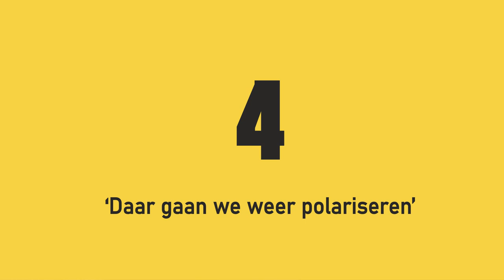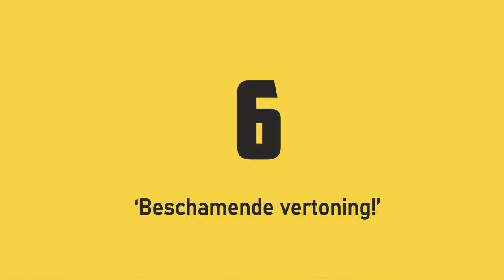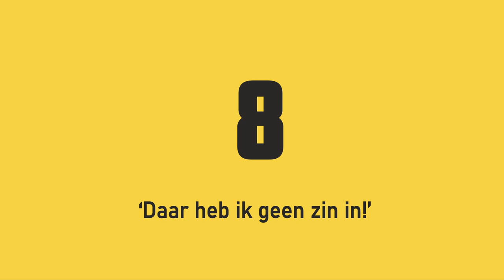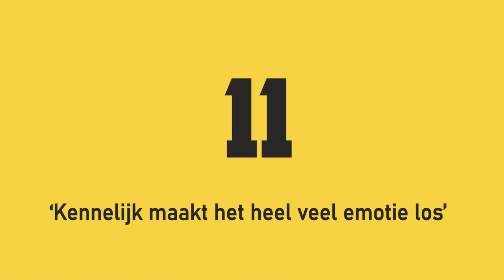Top 11 Caroline van der Plas Momenten in de Tweede Kamer | Triple B Fractie Compilatie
Carolina Ann Maria (Caroline) van der Plas (Cuijk, 6 juni 1967) is een Nederlands Tweede Kamerlid en voormalig journaliste.Van der Plas is mede-oprichter van de politieke partij BoerBurgerBeweging.

0:00 Intro
0:28 Nummer 1 | Ontwikkelingen rondom coronavirus
1:35 Nummer 2 | Debat achterhouden informatie door kabinet
2:05 Nummer 3 | Ontwikkelingen rondom coronavirus
2:28 Nummer 4 | Nederlandse voedsel- en warenautoriteit
3:56 Nummer 5 | Internationaal personenverkeer mbt corona
4:53 Nummer 6 | Debat over mislukte verkenning / ‘Omtzigt functie elders’
7:24 Nummer 7 | Ontwikkelingen rondom coronavirus
10:10 Nummer 8 | Testbewijzen
11:28 Nummer 9 | Eindverslag van de informateur
17:21 Nummer 10 | Eindverslag van de informateur
20:26 Nummer 11 | Verkiezing Tweede Kamervoorzitter
28:06 Outro

Politieke Videos is een initiatief om opvallende beelden uit de Tweede Kamer der Staten-Generaal te compileren tot unieke videos met een leuke verhaallijn.

Beelden afkomstig uit de Tweede Kamer.